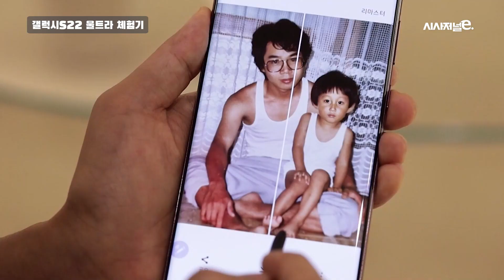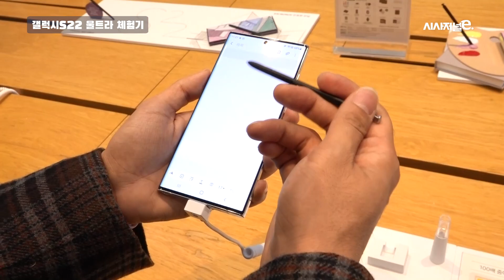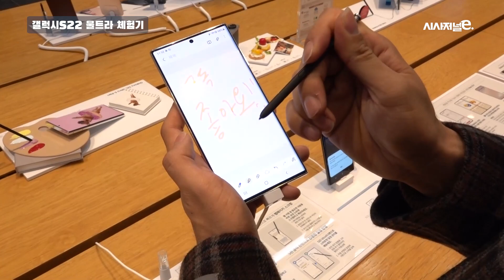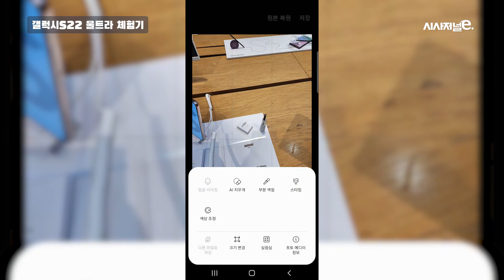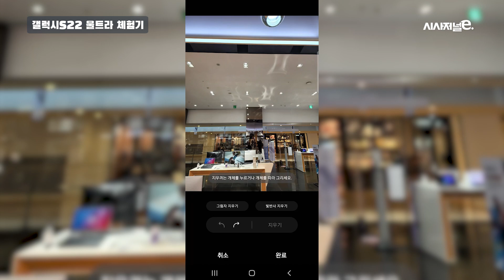S21 울트라 유저가 살펴본 갤럭시S22 울트라 "이게 플래그십이죠" (실물, S펜, 색상, 카메라 등 꼼꼼 리뷰)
갤럭시S22 울트라, 전작과 비교해 어떤 점이 달라졌을까요? S21 울트라 유저로서 꼼꼼하게 살펴봤습니다.

출연: 김용수 기자
촬영·편집: 최기원 PD